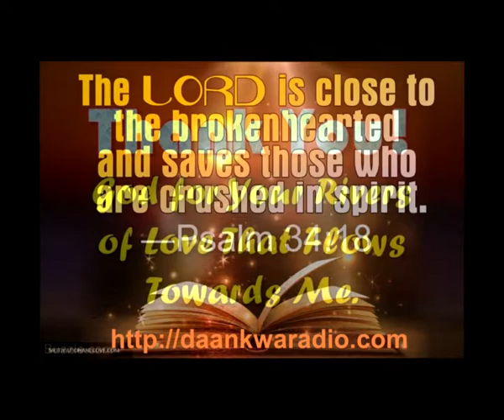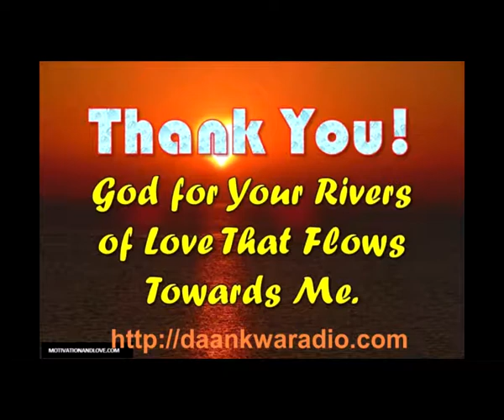CHANGED LIFE BY LOVING JESUS CHRIST 1